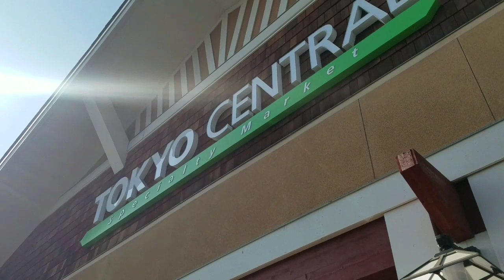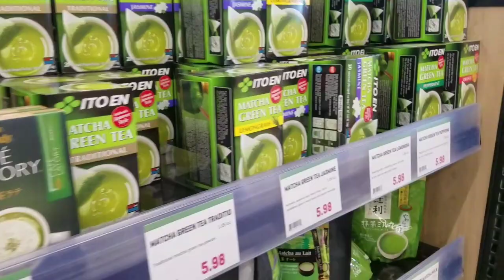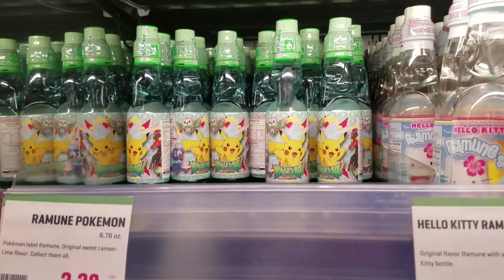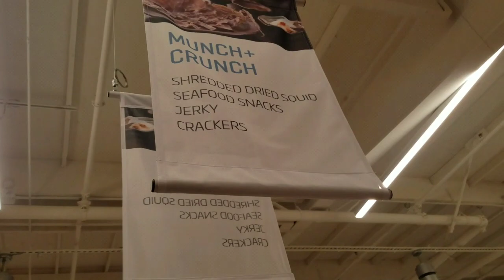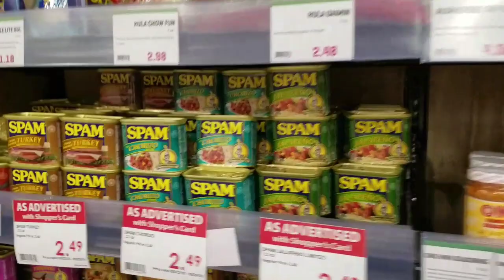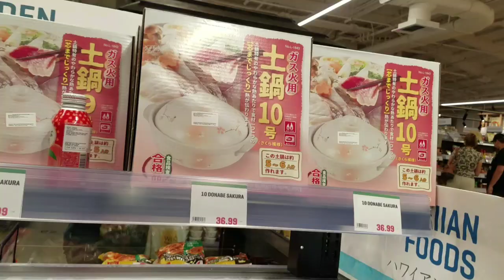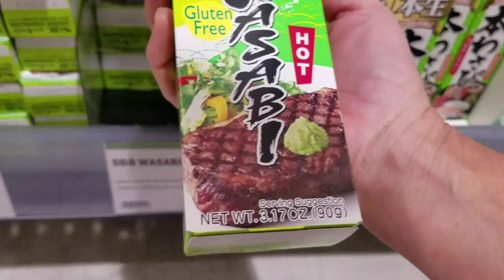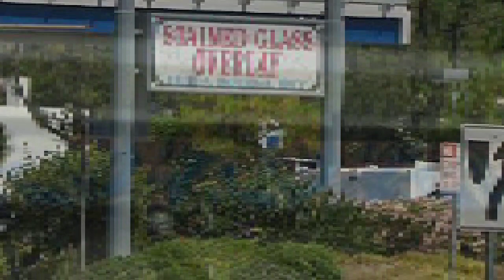Tokyo Central Specialty Market - Yorba Linda, CA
Just checking out the new market in Yorba Linda, CA!